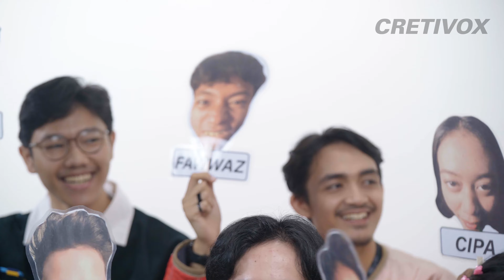ANAK MAGANG PALING BOK*EP BATCH S.E | SIAPA S1. E14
BUAT YANG MAU IKUTAN JADI TALENT/NARASUMBER DI CRETIVOX, SILAKAN BUKA untuk mendaftar, GAS!

HEYOOOO VOX!

Konten SIAPA tayang lagi! Kali ini bakalan ngebahas keseruan anak magang “S.E.” alias special edition yang katanya seru banget. Emang selama magang 5 bulan di Cretivox mereka ngapain aja sih??? Nah, tonton sendiri jawabannya di video ini. Apa iya kalo magang tuh cuma disuruh bikin kopi aja??

Sebelumnya gue mau kasih tau, ada SIAPA aja sihh anak-anak BATCH S.E. "SPECIAL EDITION" ??

Kira-kira apa aja ya keseruan dari BATCH S.E. di konten SIAPA kali ini? Daripada lo penasaran, mending langsung nonton aja yukkkk!

Wardrobe by: Bertjorak

Cretivox Broadcasting Network  ©️ 2024